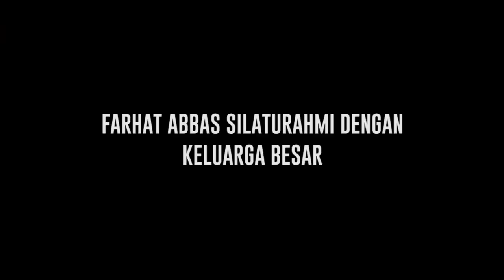Kebahagiaan Farhat Abbas Menyambut Hari Raya Idul Fitri 1442 H - Cumicam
Farhat Abbas Berbahagia  dengan menyambut hari raya kemenangan karena telah sebulan lamanya menjalan ibadah puasa menahan haus dan lapar. Setelah Sholat Idul Fitri dengan menjalankan protokol kesehatan Farhat Abbas pun silahturami dengan keluarga besar serta saling maaf memaafkan.